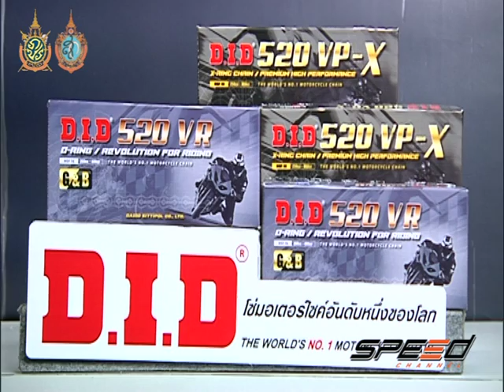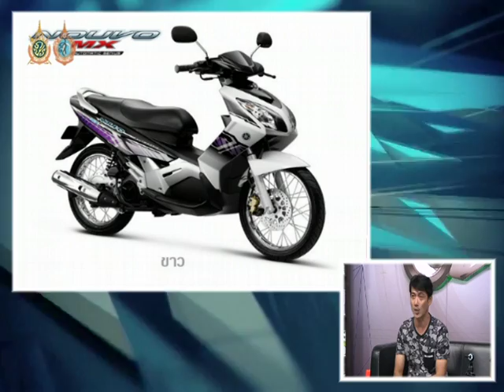Speed Rider OA 03 10 2016 B2